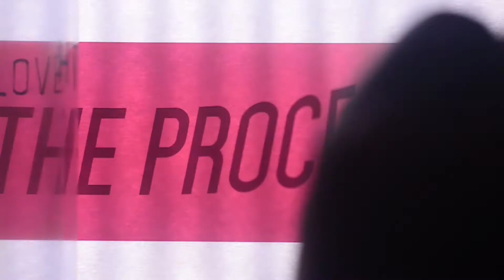In Love with the Process | Opening Credits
This title sequence for our podcast was shot completely in-camera using classic optical tricks!